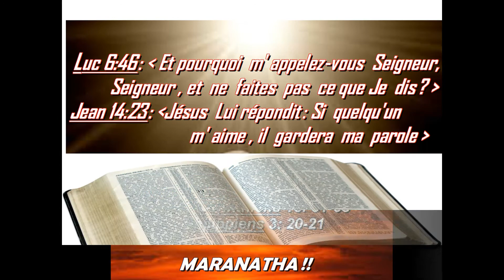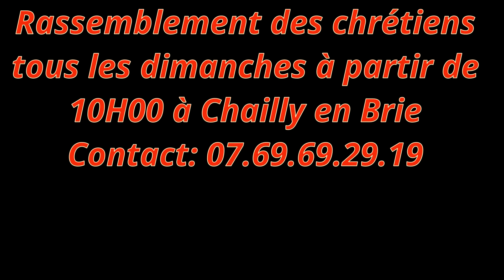Temps de Louange à Chailly En Brie(77120) le 27/05/2018(Fr Franck)